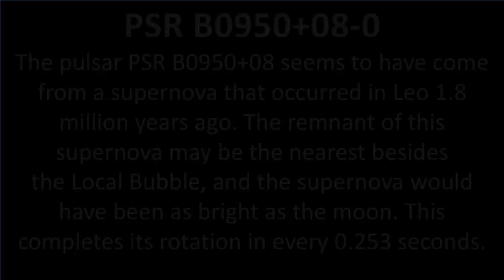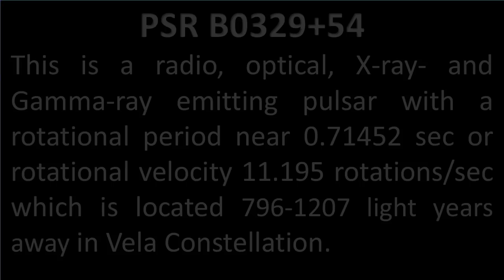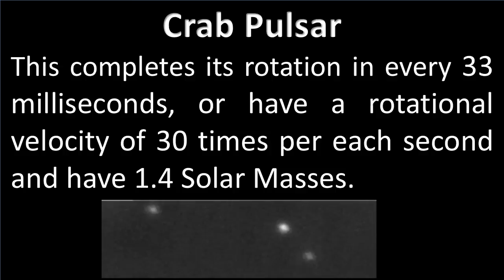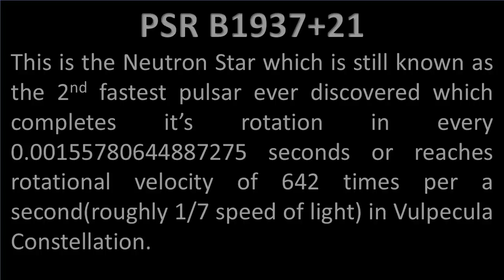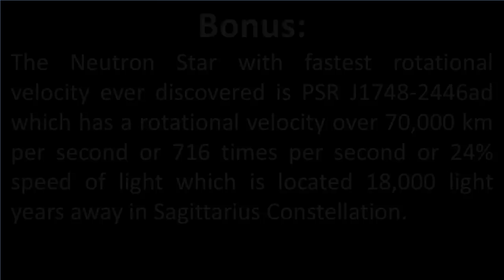7 Sounds from Neutron Stars(Pulsars)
In this video I'll show you sounds from 7 Neutron Stars and these sounds are not fake they're real sounds but the different is the frequency isn't audible by humans and it's very far from the range which human ears can detect but they(NASA, Chandra X-ray Observatory etc.) shifted the frequency to make it audible and these are the radio waves waves detected and there's nothing to do with any medium. EM Waves doesn't require a medium to travel and they rather radiate/

Please do not make funny comments. LOL.

Wish everyone will have a happy new year(2017) !!
Today is 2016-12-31(Last day of 2016)